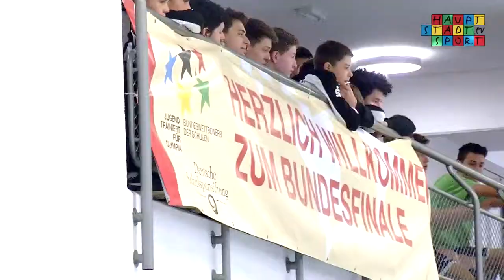JTFO / JTFP | Frühjahrsfinale 2015 – Tag 1 | Rollstuhlbasketball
Basketball ist bei Jugend trainiert für Olympia und Paralympics gleich doppelt vertreten: Einmal zu Fuß und einmal im Rollstuhl. Wir haben bei beiden Versionen vorbeigeschaut. Gespielt wird zwar in verschiedenen Hallen, doch die Sportarten sind mehr miteinander verknüpft als man denkt.